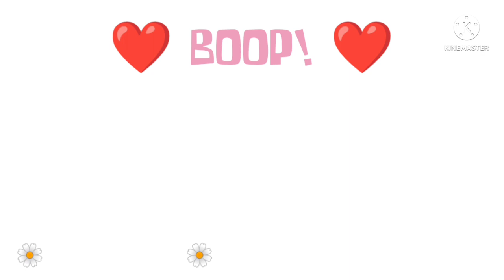🌷|BOOP| GCMV | Drake | TMF |🌷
[🌹Video Information🌹]
Time taken to create: 19 hrs and 39 minutes
Characters: Liam, Henry, Hailey, Millicent (Milllie), Alexander (Zander), Drew, Jake.
Ship: Drake

[🎤Song🎤]
- Song: "Boop" from the series RWBY!

[Read if you want ]
Heya lol. F🌼🌼k that "ONLY PLATONIC DRAKE" s🌷🌷t I said. 💀 I don't see them like that. Anyways, I made a GCMV that included one of my favorite songs from the series RWBY. To be honest, halfway into making this, I thought this would be better with LANDER or from Jake's perspective. But it was too late to recreate, so, sorry. 🌞 Anyways, I lost motivation halfway so idk. Enjoy I guess.